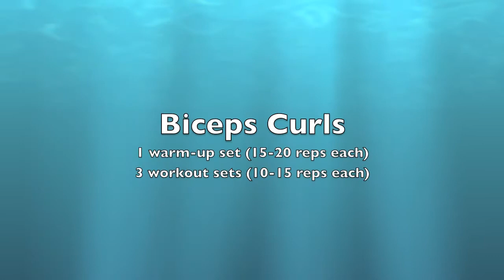Back and Biceps with Rami Sami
This is my back and biceps workout. Every week i change up the exercises to keep my body guessing allowing it to have maximum gains.

Song - The Game Ali Bomaye (Feat. 2 Chaniz & Rick Ross)